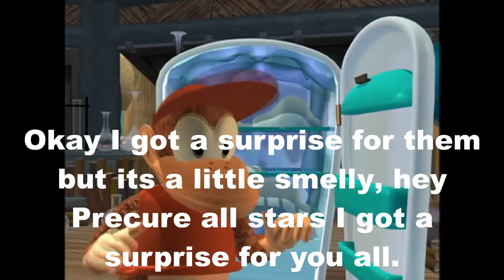Diddy pranks the Precure all stars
Diddy!